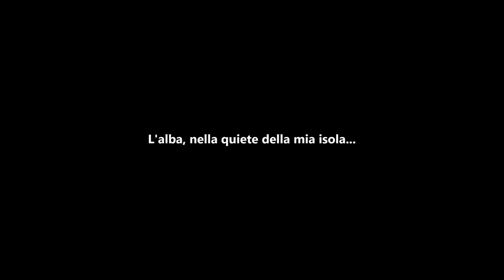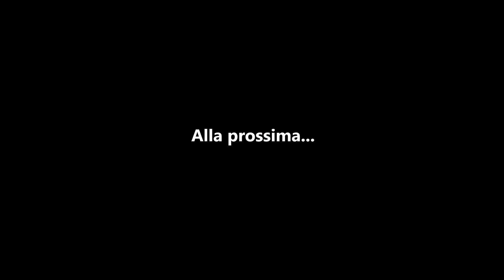PESCASUB: Tra i pesci dell'alba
Un'alba, un'isola e finalmente tanti pesci attorno...